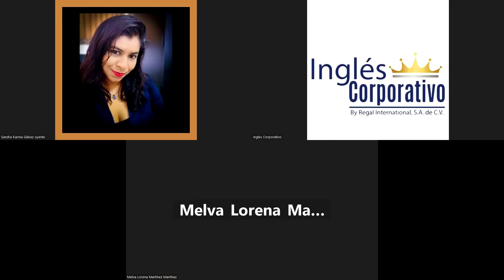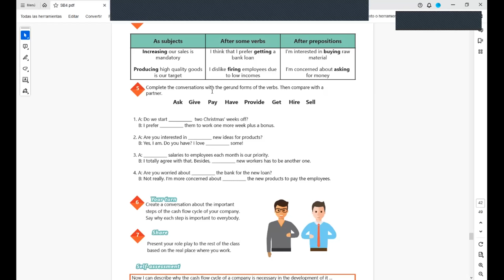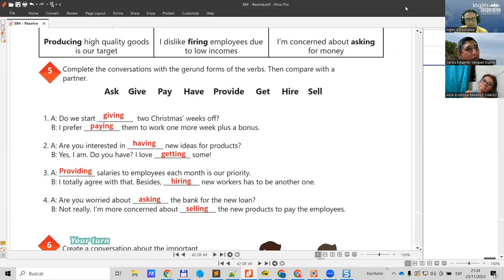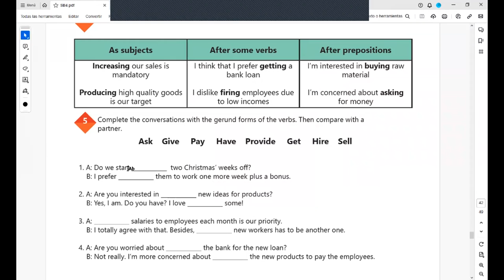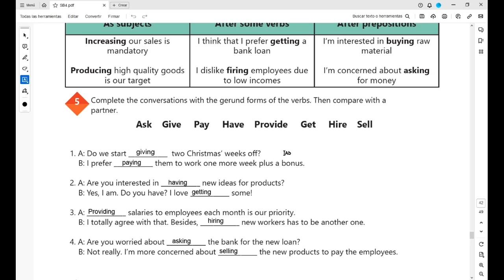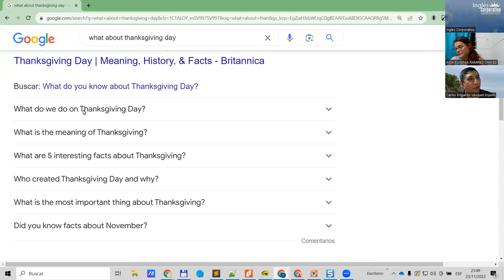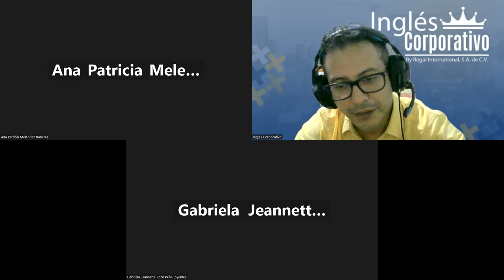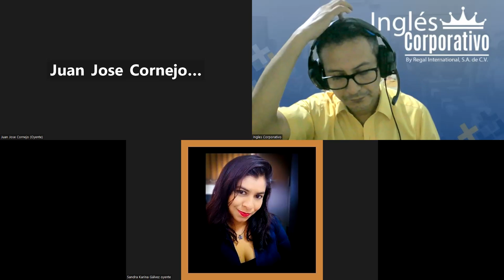Sesion 18 23-11-2023-IC29750-0017-2023-Arevalo-How to use gerunds.